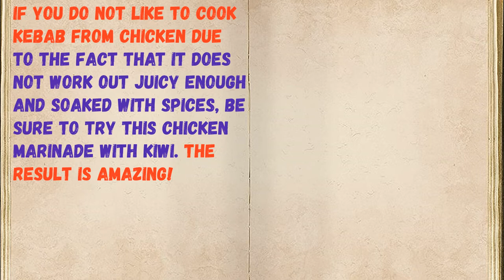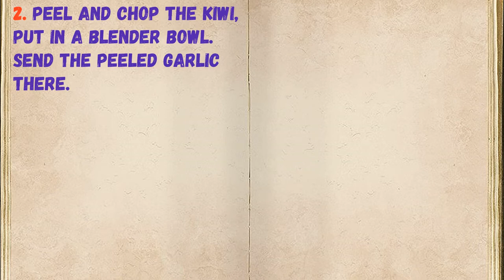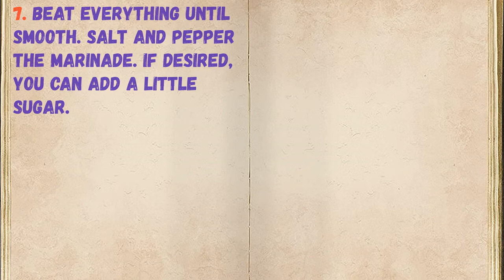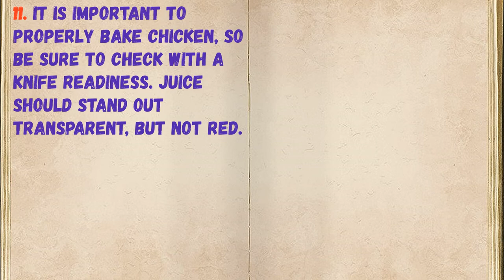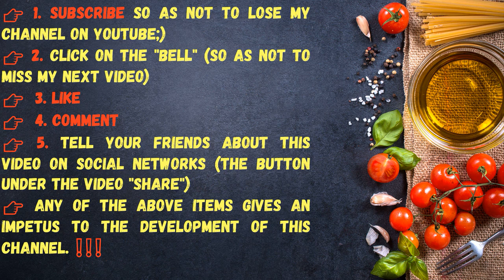Kiwi Chicken Marinade / Book of recipes / Bon Appetit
👉Ingredients - 0:14

👉Have your YouTube channel ?! Cryptocurrency for likes: Follow this link:
👉https: //likecoin.pro/@nitob